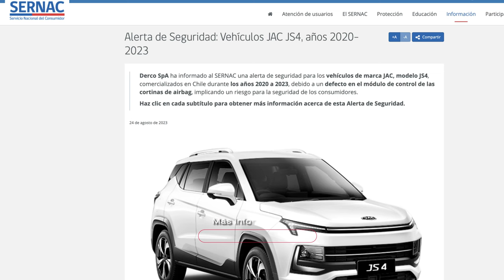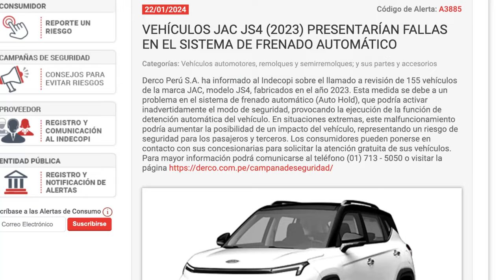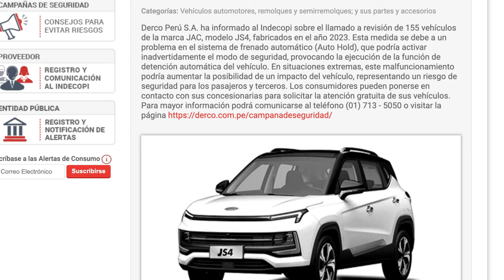Este es el PEOR AUTO de JAC en 2024 ¡Esta lleno de problemas!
Este es el PEOR AUTO de JAC en 2024. El JAC JS4 es el auto que mayor cantidad de problemas y fallas tiene reportado por SERNAC e INDECOPI.